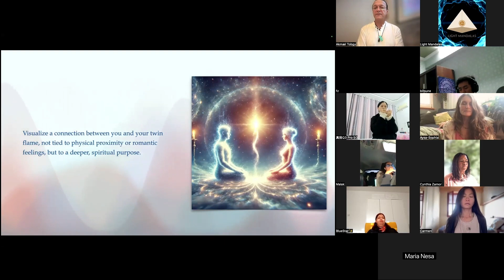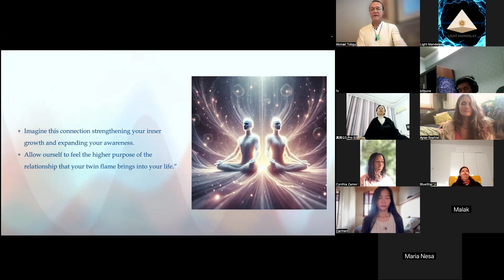Session 5: Meditation, Twin Souls and the Path of Spiritual Love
Twin Souls, their spiritual purpose, and how their connection amplifies spiritual love.